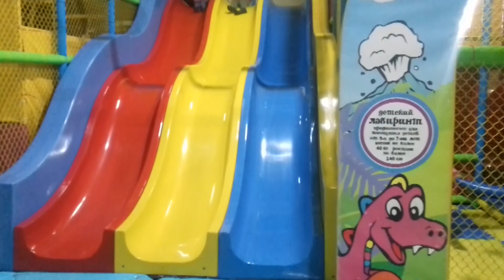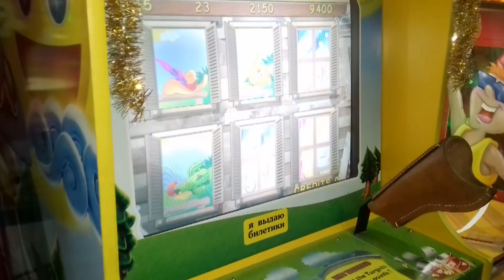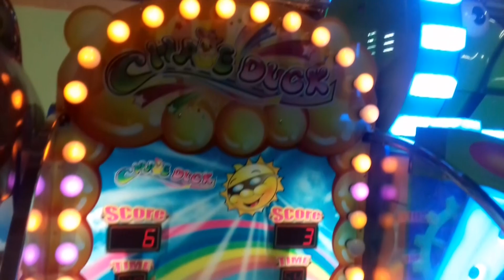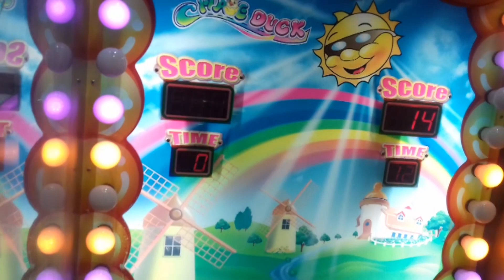Развлекательный центр "Вулкан"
Развлекательный центр для детей "Вулкан" находится в городе Запорожье. Сегодня вы вам покажем, как мы отмечали День Рождения Артёма. Было море эмоций и веселья. Развлекательный центр находится  в городе Запорожье, ТЦ City Mall. Там есть кафе, детский лабиринт, горки, игровые автоматы.
А в этом видео мы покажем Детский развлекательный центр Fly Park (Запорожье)